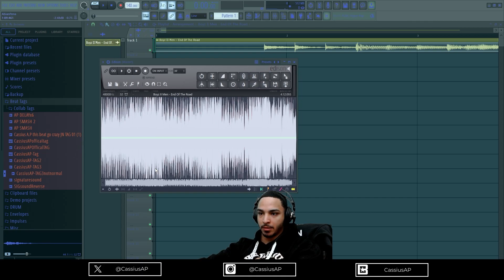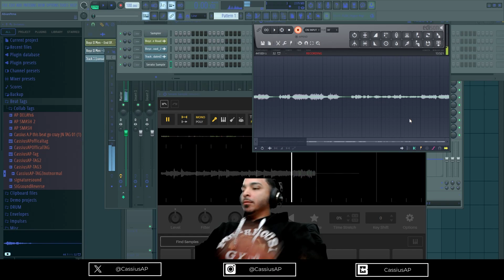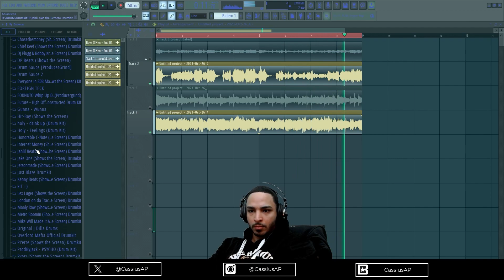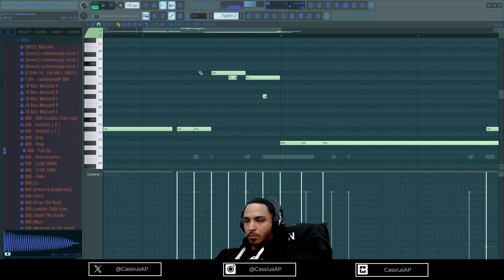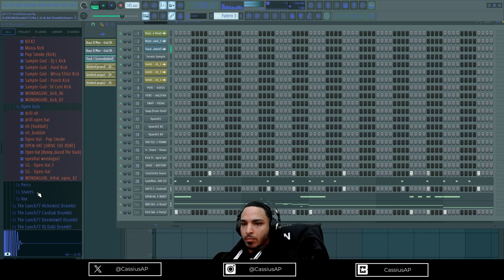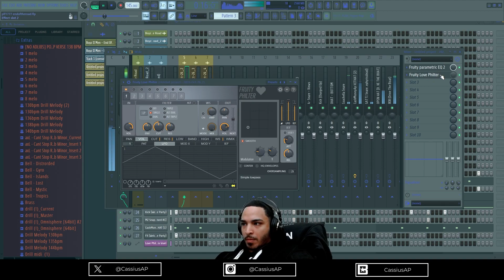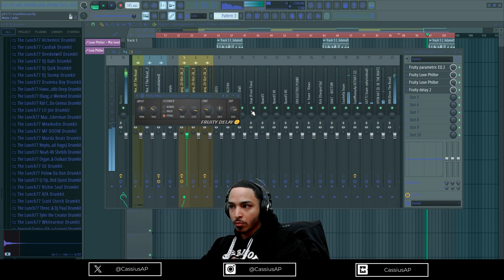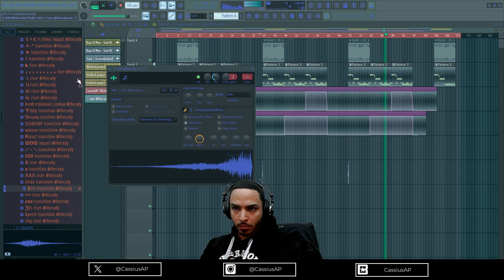Making A NY Drill Beat For B-LOVEE From SCRATCH | FL Studio Cook Up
Cooking up a beat for B-Lovee Sorry For The Wait...  Deluxe Album.
-AP

0:00 Beat Preview/Introduction
0:15 Finding/ Chopping The Sample
15:00 Adding The Drums
37:00 Arranging The Beat
49:45 Finishing Touches and Final Listen